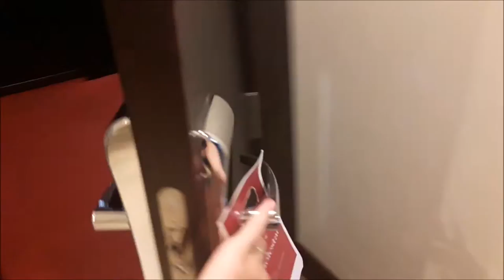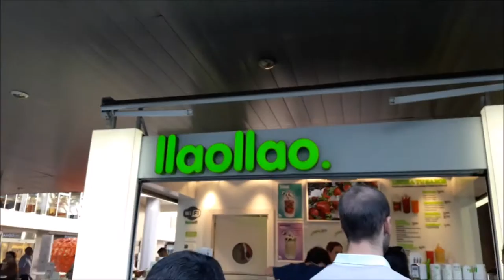VLOG DÍA 1 | ¡Llegamos a Sevilla!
¡Hola! Este vídeo ya lo subí hace un par de meses, pero lo borré porque no iba a tener listos los demás vlogs. Pero hice una encuesta en Twitter y decidisteis que los subiera aunque fuese tarde así que lo vuelvo a subir y subiré también todos los demás. ¡Espero que os guste!